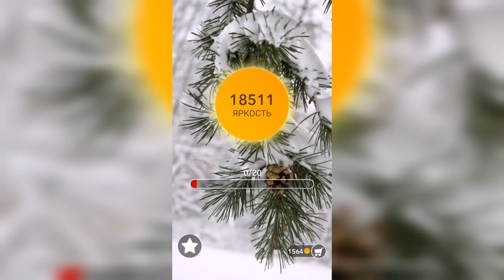Word / Слово Крест: Поиск русского кроссворда / Уровень 551